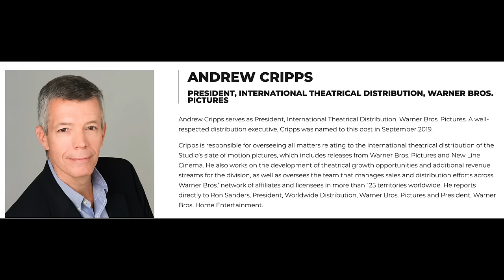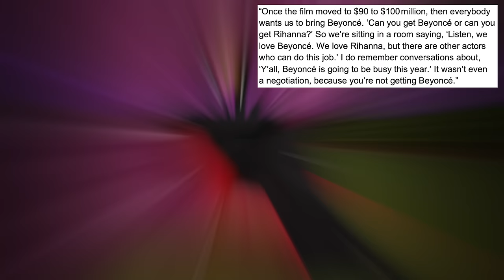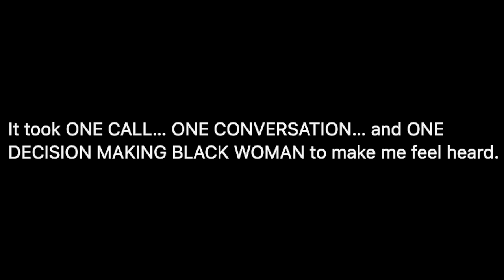Taraji P. Henson On Oprah's Role In 'Purple' Disparity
Graeme O'Neil takes a look at Taraji P. Henson coming to the defense of Oprah Winfrey after the internet casts blame onto "The Color Purple" producer for Taraji's lowball salary for the film.